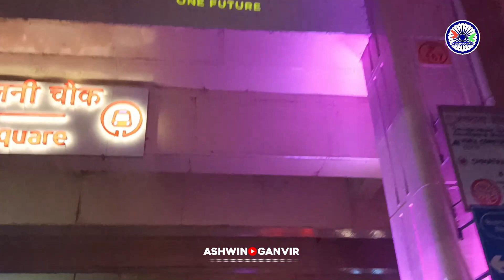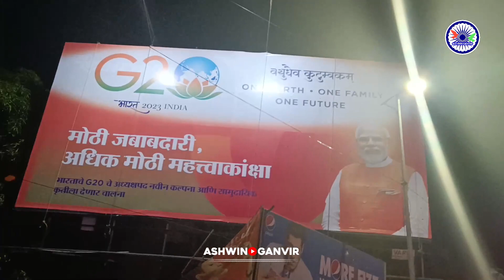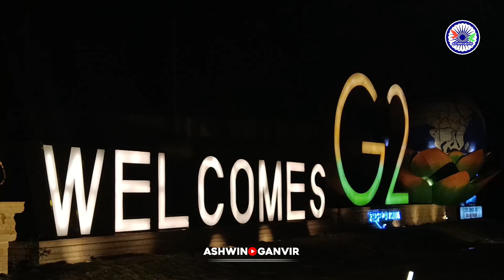G-20 Summit at Nagpur City 2023 - Wardha Road Night View - Part 1 | Ashwin Ganvir | Orange City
About the Video :- C-20 Meeting under G-20 Sumitt 2023

Camera Handle & Support by @AcousticAmigos
Special Thanks to indiangovernment to make this possible in nagpur

international meeting,
international meeting current affairs 2022,
international meeting 2022,
narendra modi international meeting
nagpur g20,
nagpur g20 meeting,
g20 summit 2023 nagpur,
nagpur g20 meaning,
nagpur g20 date,
demo g20,
g20 nagpur,
g20 session,
nagpur g20 kya hai,
nagpur g20 meaning in hindi,
nagpur g20 news,
nagpur g20 video,
who are g20
nagpur vlogs,
nagpur vlog and crunch,
nagpuri album video,
nagpur video all,
nagpur airport vlog,
nagpur aakash vlog,
nagpur bardi vlog,
nagpur bharti video,
nagpur city vlog,
nagpur video city
g 20,
g20,
g20 summit live,
g20 news,
g20 india,
g20 2023,
g20 summit,
g 20 live delhi,
g20 live,
g20 modi,
g20 arrivals,
g20 upsc
c20